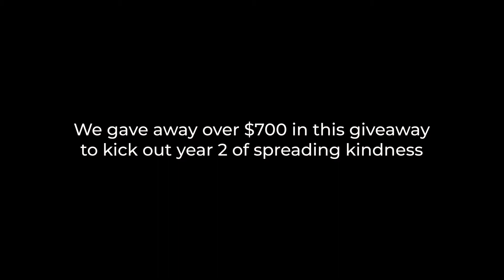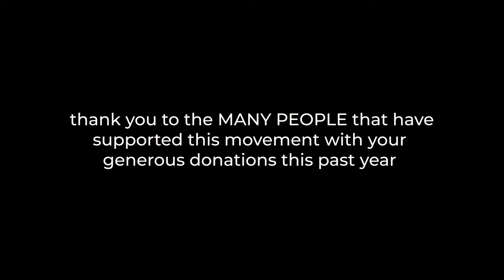Celebrating one year of kindness | Giveaways & Birthday Gift Cards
We are celebrating one full year of passing out kindness around Disneyland! So many amazing people have helped out in various ways! Here's to Year 2 of sharing out kindness